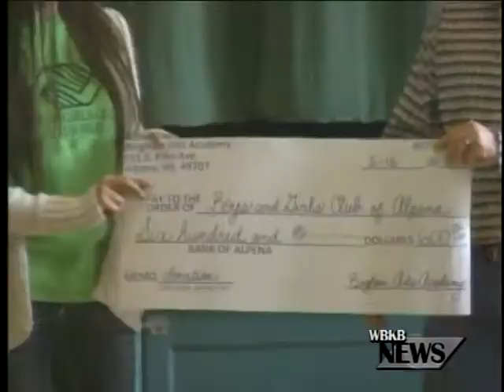Walk-a-Thon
The event is held every year to raise money for local organizations and to teach kids about a healthy lifestyle. Walk--a--Thon is split into three activities which consist of walking, ice skating and fitness fun with bay athletic club. Fifty percent of the profits raised from the walk, go towards two local organizations that impact the community in a positive way.
This year the school chose boys and girls club and feeding kids ministries. Each organization was presented with a donation check of 600 dollars. Feeding Student Ministries uses the donation to provide 200 children with food. Boys and Girls Club uses the money to provide food and setups, like basketballs and baseballs.